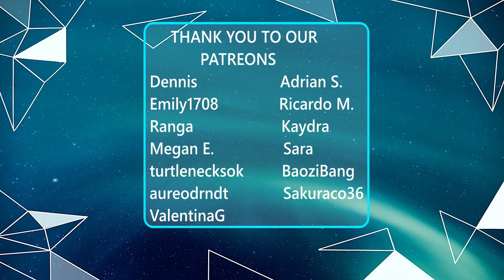REACTION TO - HE'S INTO HER EPISODE 5: FRIEND REQUEST DENIED!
CHECK OUT OUR REACTION TO HE'S INTO HER EPISODE 5: FRIEND REQUEST DENIED!

FOLLOW THE CAST'S SOCIALS
Donny Pangilinan